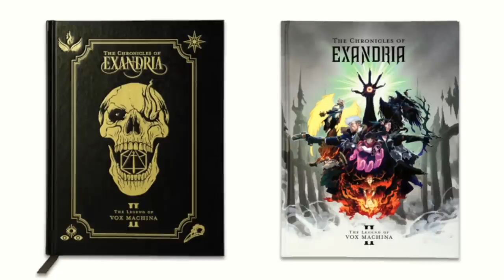The Legend of Vox Machina Kickstarter is LIVE!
Our Kickstarter campaign for our animated special, The Legend of Vox Machina, is now live! We won’t be able to create a kick ass Vox Machina cartoon without your help.

If we hit our crowdfunding goal together, we’ll be able to make a professional-level quality 22-minute animation with our friends at Titmouse (Big Mouth, Venture Bros., Metalocalypse). And, if we manage to hit our stretch goals, we’ll be able to make an even longer animated special!

For more about our rewards, timeline, creative team, stretch goals, and to join our campaign, please visit our Kickstarter

A very special thanks to our animation partner, Titmouse, and Jennifer Muro (our amazing writer that has worked on rad projects like Spider-Man, Justice League Action, and Star Wars Forces of Destiny).

CREDITS:

Animation Produced by

Titmouse, inc.

Directed by

Sung Jin Ahn

Produced by

Ben Kalina

Executive Producers

Travis Willingham

Sam Riegel

Chris Prynoski

Shannon Prynoski

Character Designer

Joanna Park

Background Design & Layout

Arthur Loftis

Kirk Shinmoto

Anthony Wu

Richard Chang

Animators

Sung Jin Ahn

Amanda Sitareh Bautista

Grace Mi

Deanna Trudeau

FX Animation

Naoki Araiza Tokumasu

Digital Animation Cleanup

Symbiosys Technologies

Composite

Steve Kellener

Song Title: Your Turn To Roll (Critical Role Theme)
Written by Sam Riegel and Jason Charles Miller
Lyrics by Sam Riegel
Produced by Jason Charles Miller
Vocals: Laura Bailey, Ashley Johnson, Sam Riegel, Travis Willingham